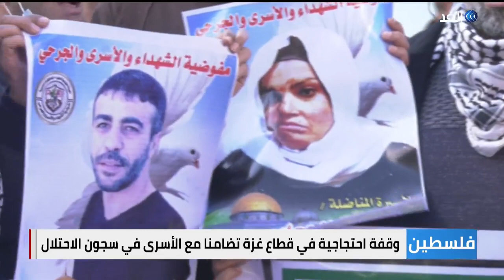بعد سياسة الإهمال الطبي في حق الأسرى.. حالة من الغليان والتوتر تسود السجون الإسرائيلية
حذرت الفصائل الفلسطينية من استمرار الجرائم الإسرائيلية بحق الأسرى داخل السجون، مؤكدين بأنهم لن يسمحوا باستمرارها.

وأعلن اليوم يوم غضب، تضامنا مع الأسرى الذين قرروا اتخاذ خطوات تصعيدية جراء ممارسات مصلحة السجون.

المزيد من التفاصيل في سياق تقرير مراسل الغد من غزة محمد الداعور